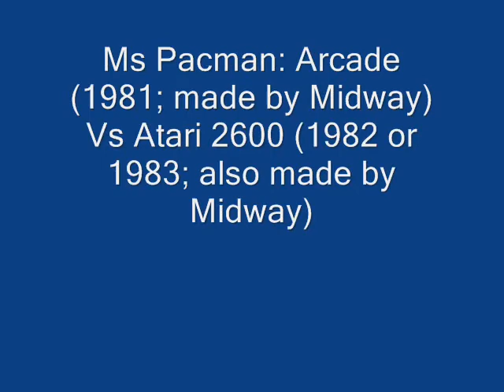Ms Pacman (Arcade Vs Atari 2600)